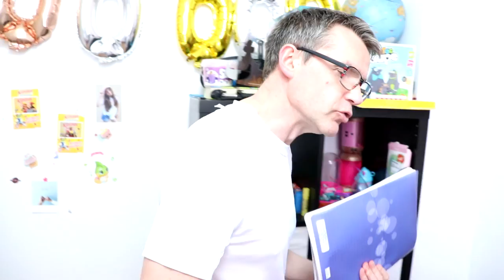PRANK STORY LILY ET ESTEBAN VS PAPA ! [SKETCH HUMOUR]